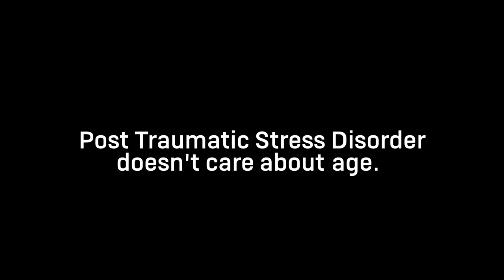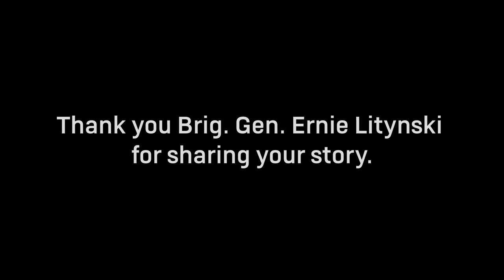Overcoming Post Traumatic Stress Disorder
Post Traumatic Stress Disorder can affect any Soldier, of any rank, any background, ethnicity or life experience. In this video, Brig. Gen. Ernest Litynski, the 85th U.S. Army Reserve Support Command commanding general, shares his personal story of recovery from trauma in hope to encourage others to seek the same help that changed his life for the better. (U.S. Army Reserve video production by Calvin Reimold, Sgt. 1st Class Jerimiah Richardson, Spc. Maria Casneiro)